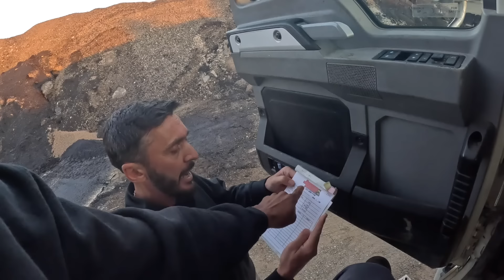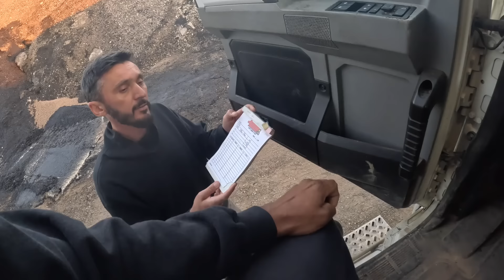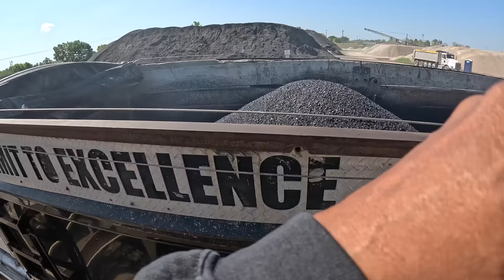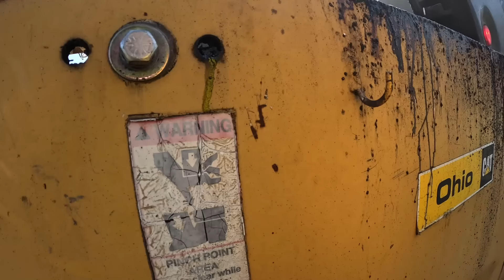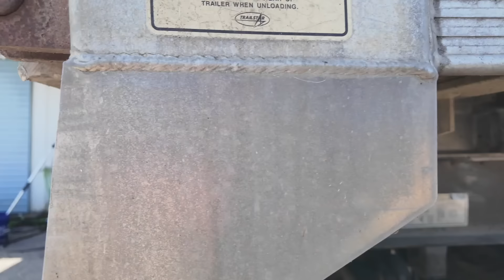RAW & UNCUT DUMP TRUCK VLOG OWNING A TRUCKING COMPANY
Go follow !!!